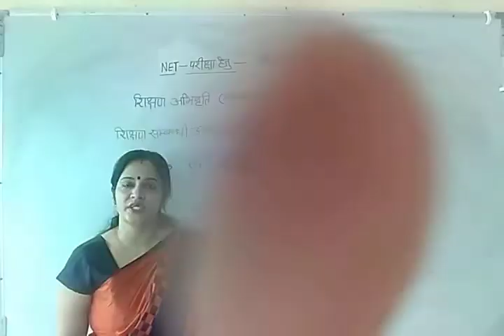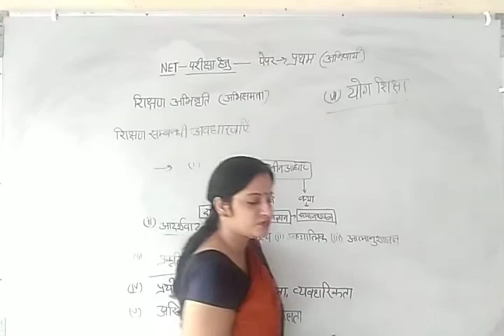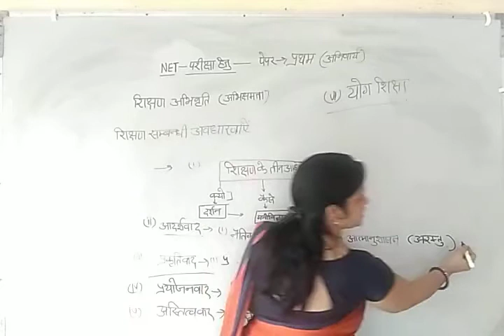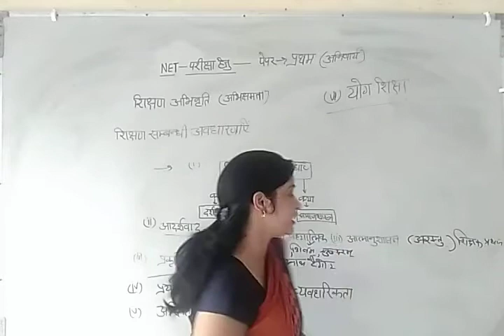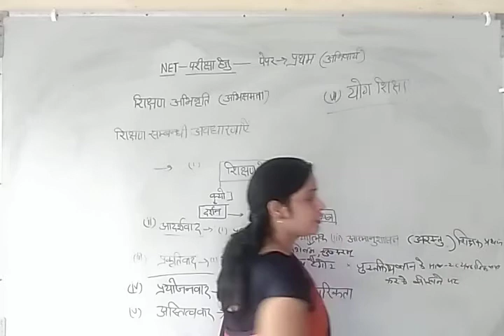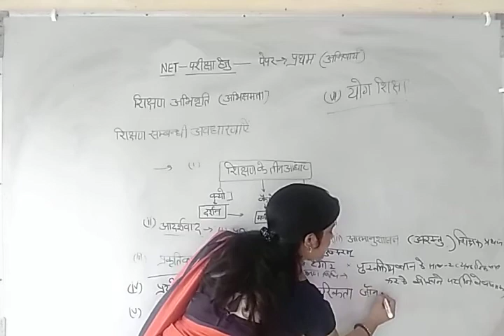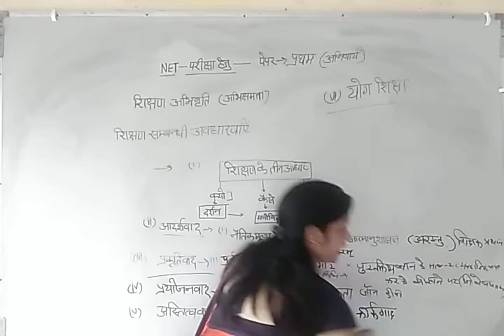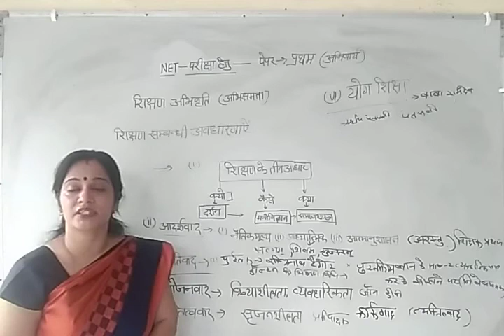शिक्षण की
Sanju Sharma